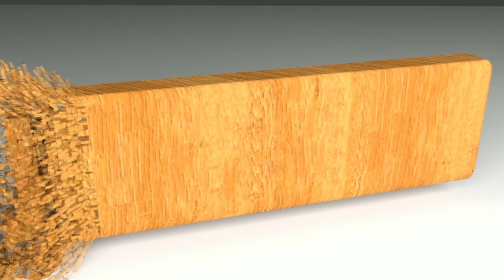Jian Amin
Create : Jian Amin
Software : Blender, Wondershare Filmora
Sound : HUAWEI Y3 2017 ( mobile recorder)
Computer : Gigabyte